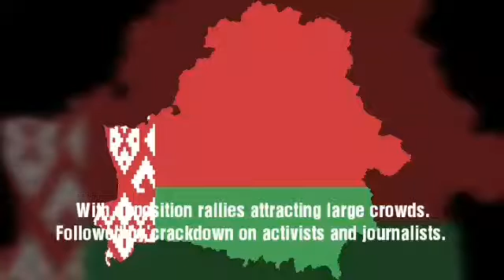Belarus Election, Lukashenko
Belarus election, opposition disputes Lukashenko victory